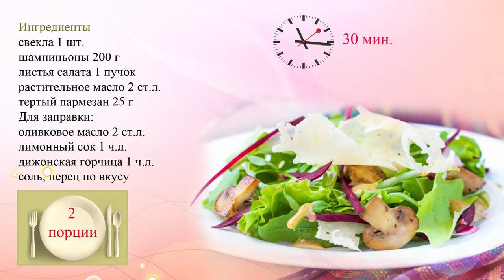Салат из грибов и свеклы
Простой, но в то же время необычный салат из свеклы и шампиньонов.